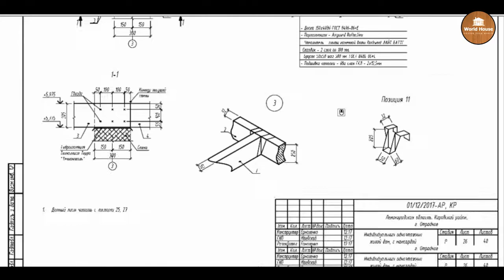Двухэтажный дом со встроенным гаражом, общей площадью 180м2. Обзор на готовый проект!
Здравствуйте Дорогие друзья! Представляем Вашему вниманию  проект разработанный нашей архитектурной студией «ВорлдХаусПро»! Это двухэтажный дом со встроенным гаражом, общей площадью 180м2. Стены дома - это газобетон облицованный штукатуркой.
Если Вам понравился проект Вы можете приобрести его, так же Мы можем внести в него любые изменения по Вашим пожеланиям.